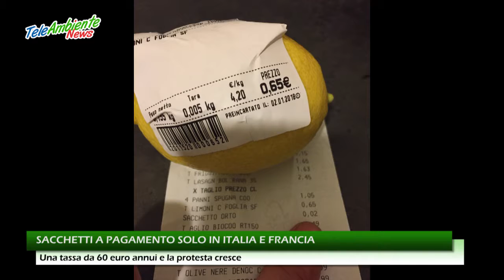SACCHETTI A PAGAMENTO SOLO IN ITALIA E FRANCIA